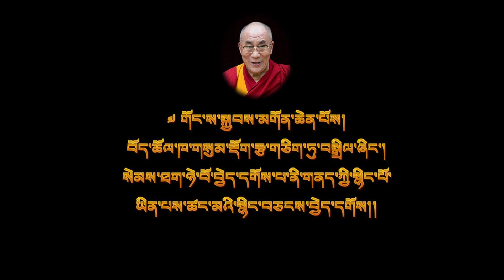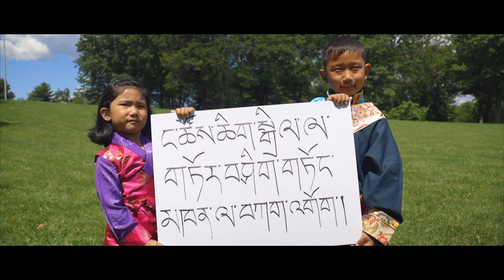ཕ་ས་ཟིན་ཡོང་། Phasa Sim Yong | New Tibetan song 2021| Meadon Lhamo with little kids